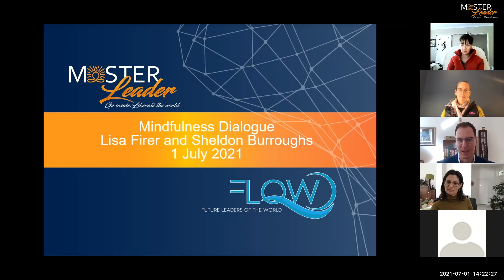Inner shift, Meta skills - a Master Leader Program webinar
Master Leader Program  - catch this short jewel on mindfulness with faculty Lisa Firer and Sheldon Burroughs, on the inaugural program.

Enjoy these sound bites introducing mindfulness concepts  in which we explore a different theme each time on the Rise of Mindfulness in the workplace.